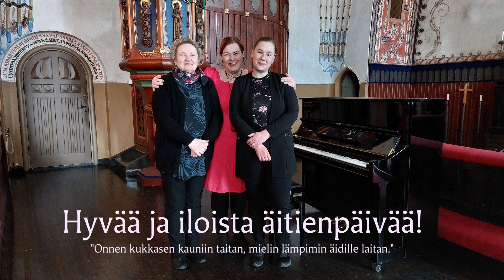Kukkasia äideille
Sinivuokot - Eija Mustjoki

Sinivuokot pienoiset tuotte muiston lapsuuden. Valo lehteen heijastuu kevät koittaa taas.
Kertosäe:
Näin riemuiten käyn mä mäelle päin kukkia tulvillaan on nyt maa. Näin riemuiten käydä mä saan sinivuokkojen aikaan nyt maan.
Sinivuokon lehdille aurinko jo säteen suo .Riemu mielen täyttää taas ,kevät tullut on.
Kertosäe:
Sinivuokko kuljettaa minut kauas muistoissa, pääsen paikkaan rakkaimpaan koen onnen taas.
Kertosäe:
Näin muistan jokaisen kevään kanssa kukkien sinisten,näin muistan jokaisen kevään kanssa kukkien sinisten.

Sinivuokot (teksti): Eija Mustjoki
Laulu: Janina Laakso
Säestys: Hanna-Leena Toivola
Videon kuvaus, äänitys ja editointi: Markus Monteiro Kartano